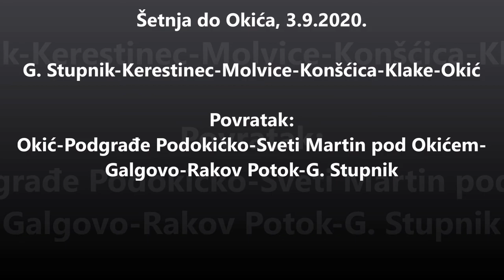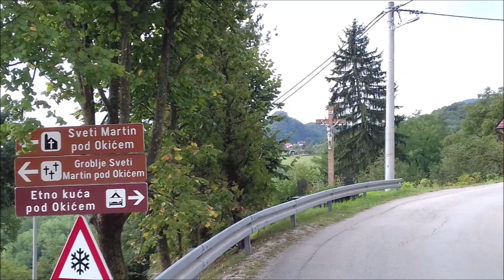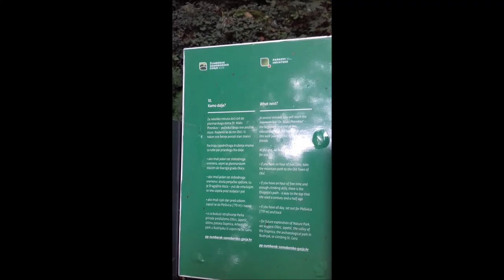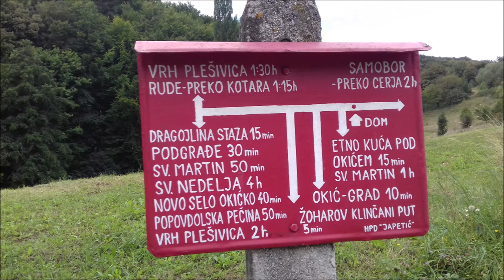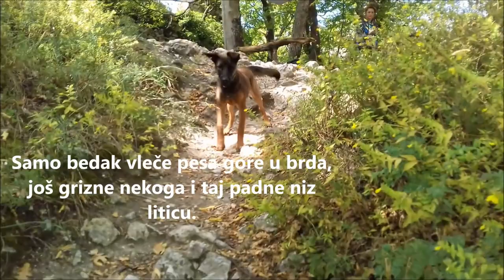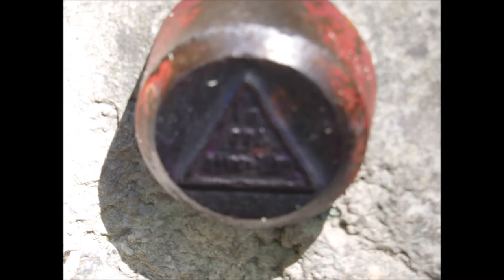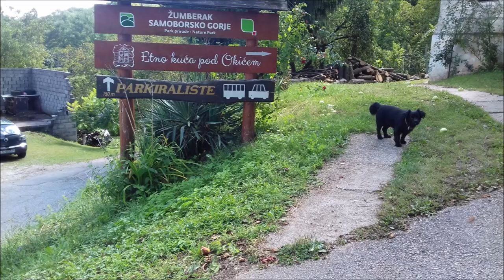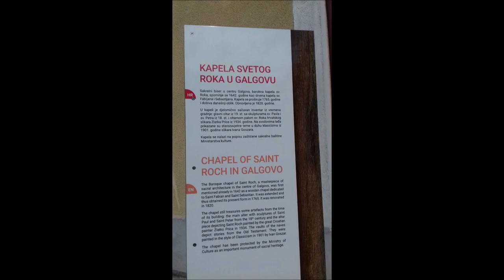Šetnja Gornji Stupnik-Okić-Gornji Stupnik, 3.9.2020.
Polazak: Gornji Stupnik-Kerestinec-Mala Gorica-Molvice-Konšćica-Klake-Okić
Povratak: Okić-Podgrađe Podokićko-Dolec Podokićki-Sveti Martin pod Okićem-Galgovo-Rakov Potok-Gornji Stupnik